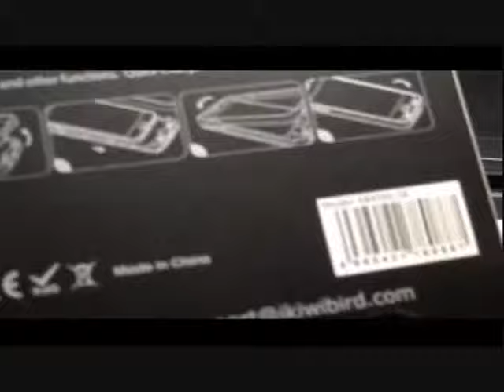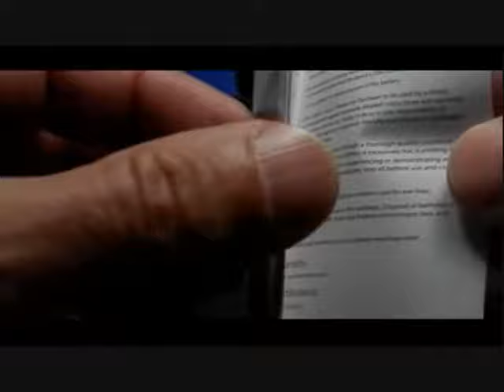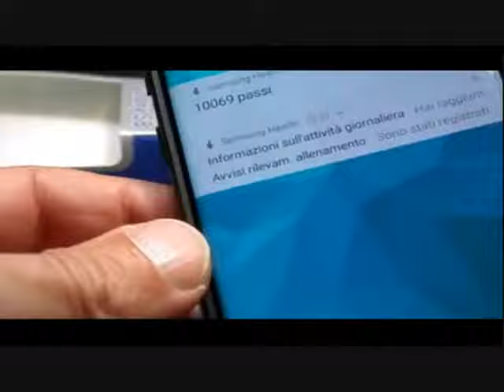KiWiBiRD - Battery case cover for Samsung S8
To buy .